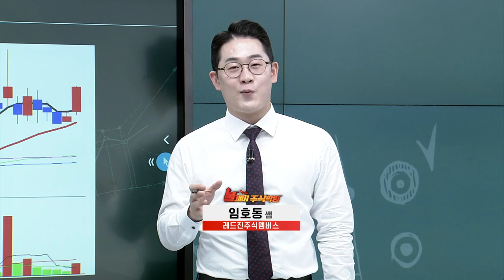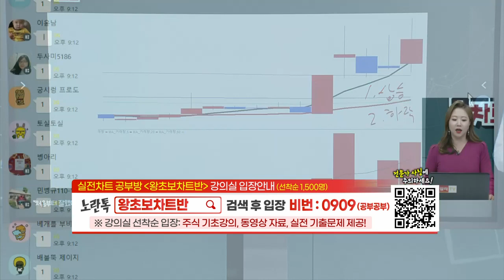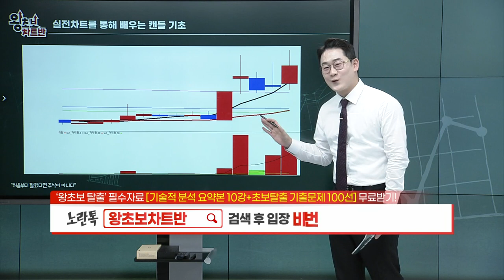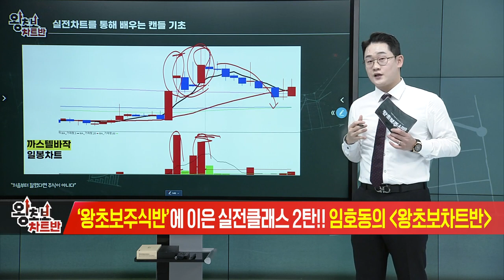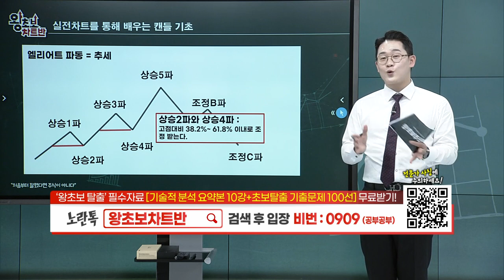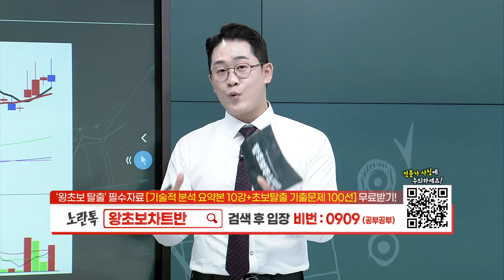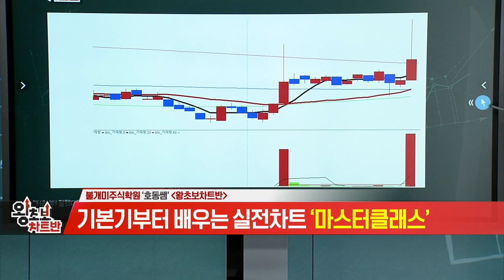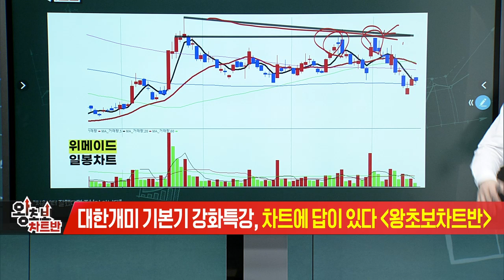실전차트로 보는 주가의 방향성 찾기 불개미 주식학원 왕초보 차트반 20230517